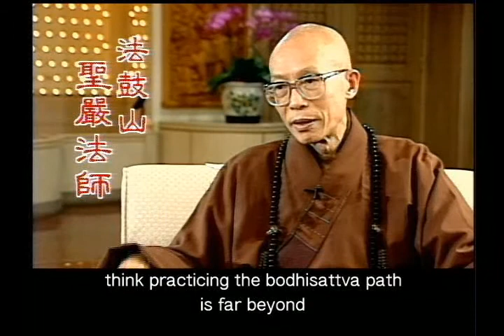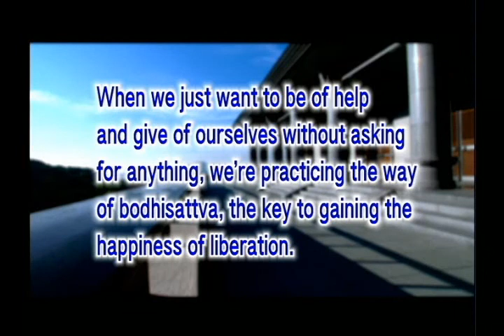How do we practice the Bodhisattva Path and attain the happiness of ... (GDD-900, Master Sheng-Yen)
When we just want to be of help and give of ourselves without asking for anything, we're practicing the way of bodhisattva, the key to gaining the happiness of liberation.